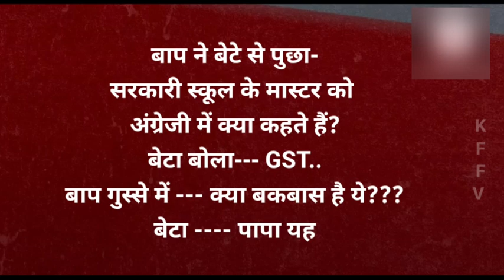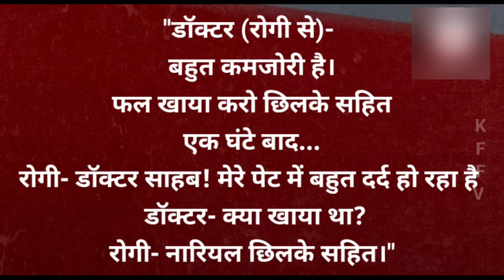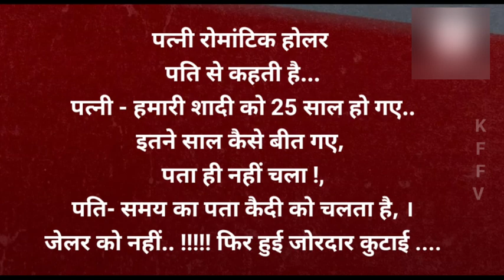Funny Jokes in Hindi I Funny Jokes Part~156 I कॉमेडी जोक्स इन हिंदी फॉर व्हाट्सएप्प I जोक्स चुटकुले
doston yah majedar funny chutkule  aapki Manoranjan ke liye hain Hanste Rahe muskurate Rahen Swasth Rahe